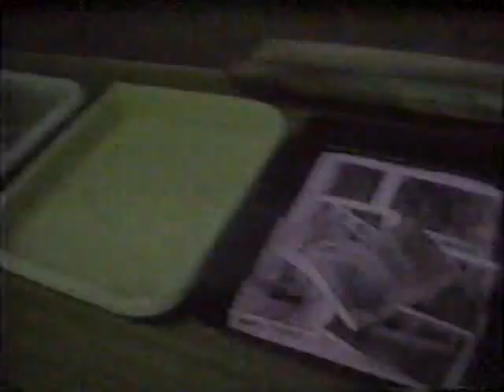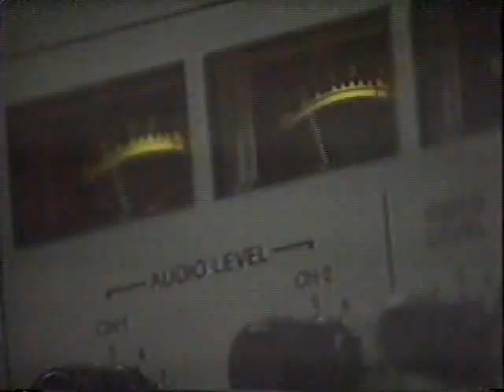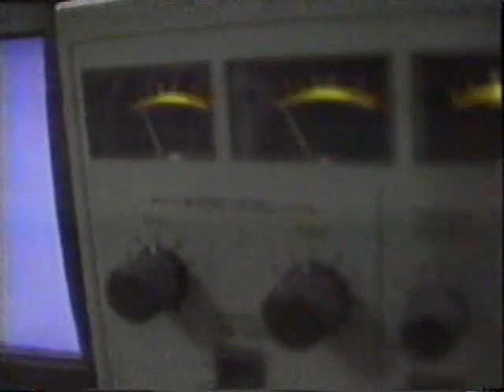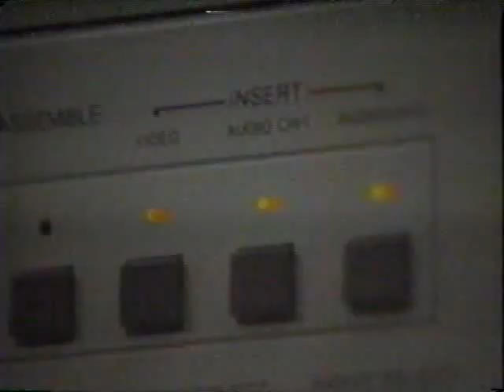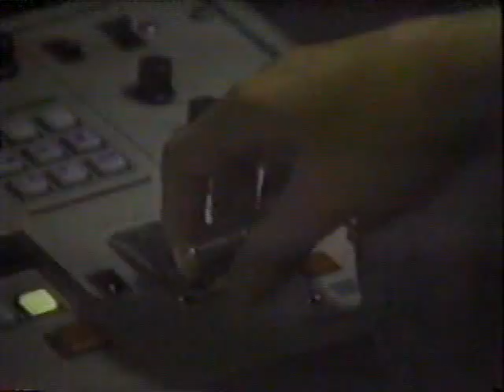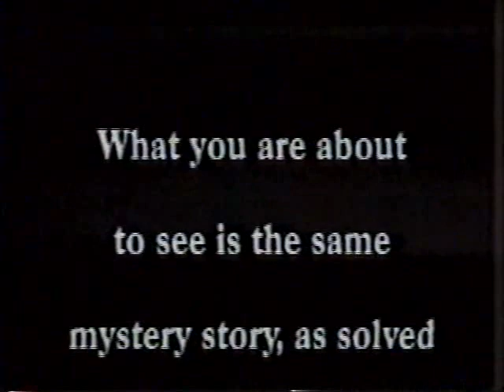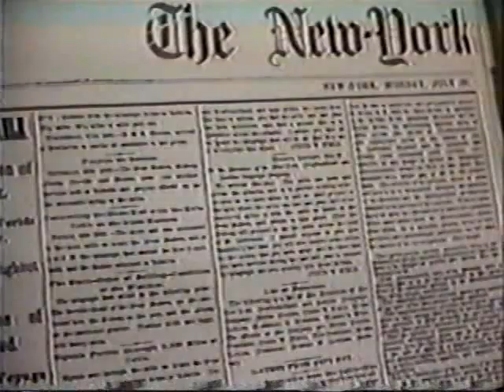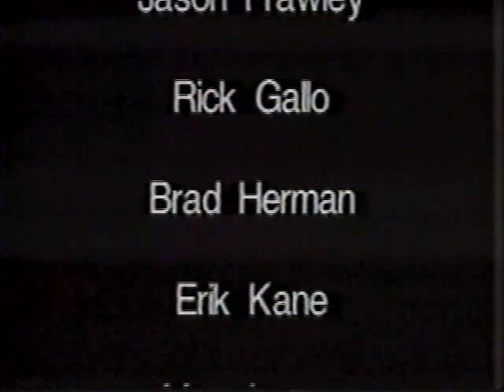CINEKYD Day '96 - Last Six Hours, Part 1 (1996)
Yearly live telethon event!  Lots of exclusive content!!  Fun, excitement, and wonderful memories abound!
Part 1/4

God bless.

And please...